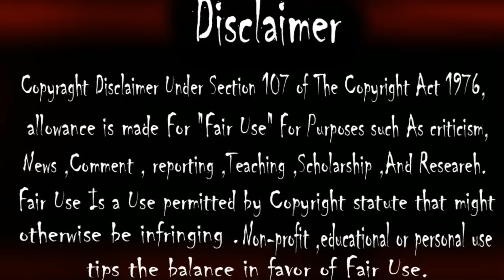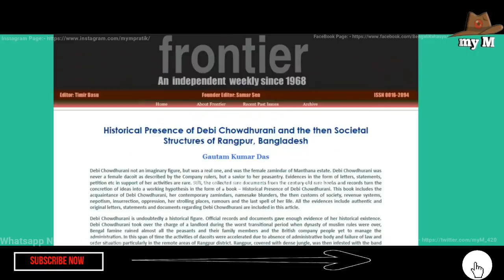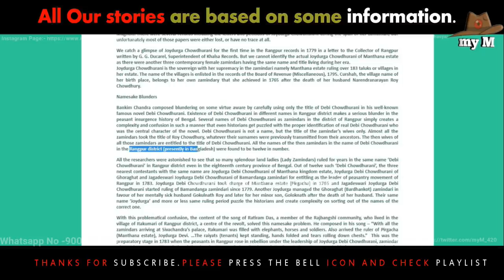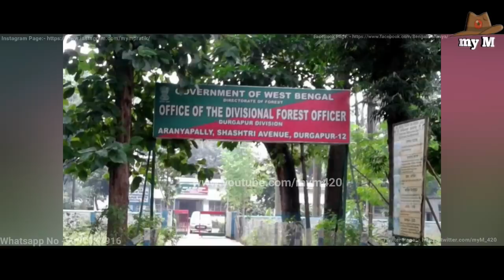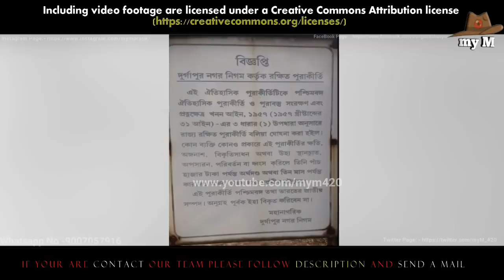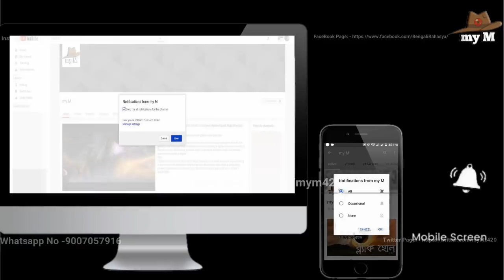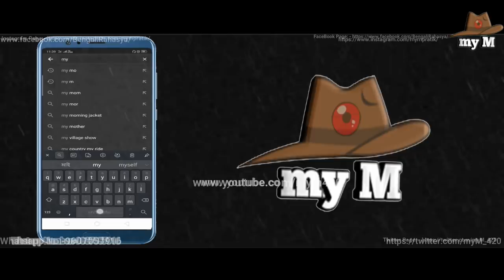ইংরেজ বিরোধী ডাকাত রাণী দেবী চৌধুরানীর সুড়ঙ্গ।The real historical story of devi choudhurani & tunnel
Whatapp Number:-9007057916